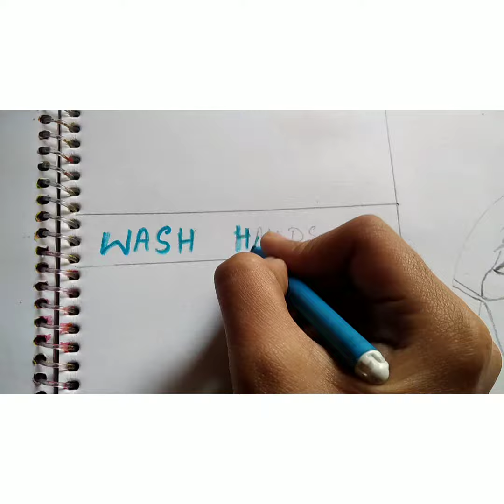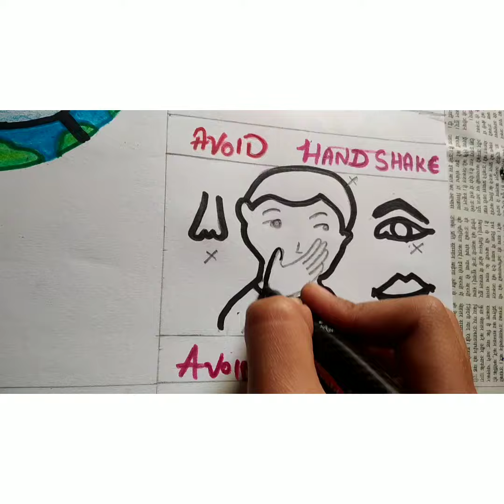new drawings covid-19 drawing drawing for poster making of awareness for covid-19 new painting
hi guys I am artistic Sonia if you want more such like this drawing do comment in below all this drawing is for covid-19 for covid-19 awareness and awareness for the people to wear their mask and follow the covid-19 guidelines ko v19 drawing Kauwa drawing simple and easiest easy to draw the drawing of covid-19
new painting simple and easiest nude painting new drawing painting